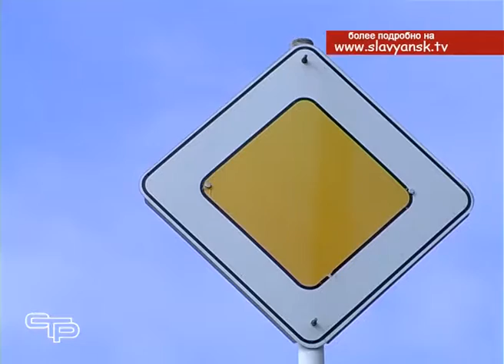Телетайп новостей от 5 сентября 2015